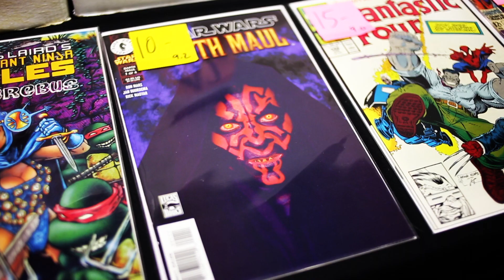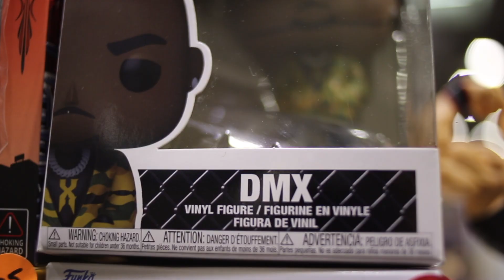Sac-Con. 2023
Footage I shot visiting Sac-Con 2023 in California. Enjoy.